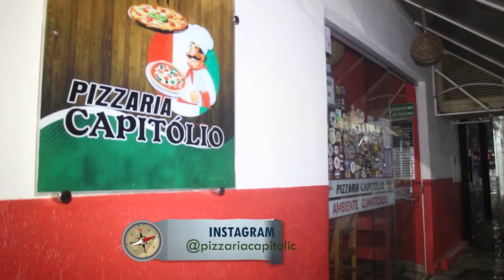PIZZARIA CAPITÓLIO: SABOR ITALIANO COM TEMPERO MINEIRO.